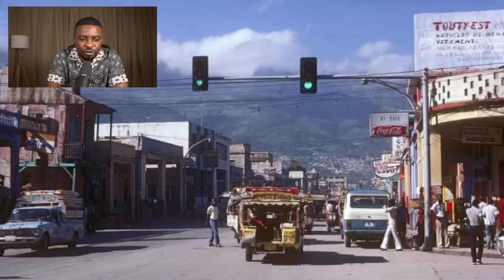MEN NOUVEL LA,GUY PHILIPPE PALE,SANKSYON,ETAZINI,PIERRE ESPERANS,STANLEY LUCAS FRAPE.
InfoBertho MEN NOUVEL LA,GUY PHILIPPE PALE,SANKSYON,ETAZINI,PIERRE ESPERANS,STANLEY LUCAS FRAPE.